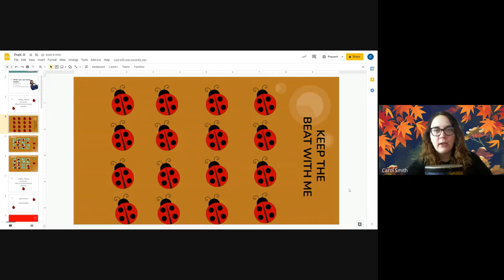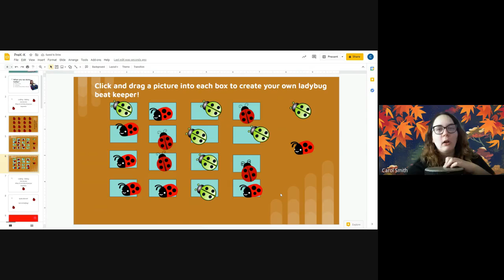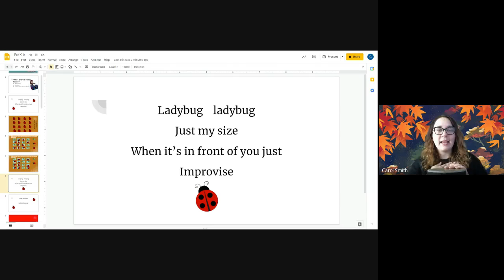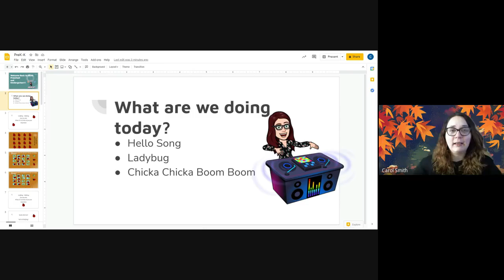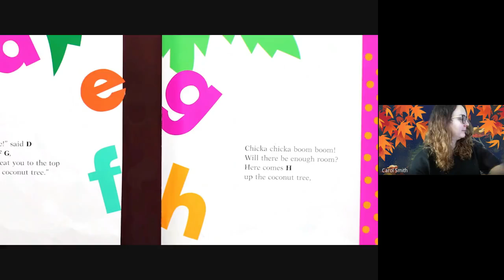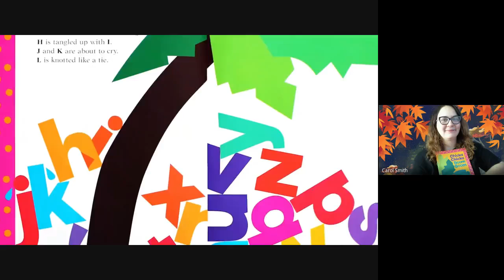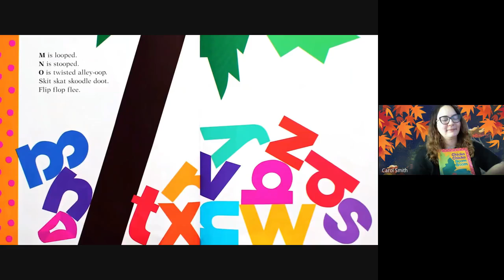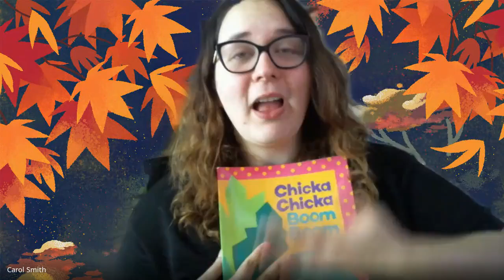March 24th Lesson Video